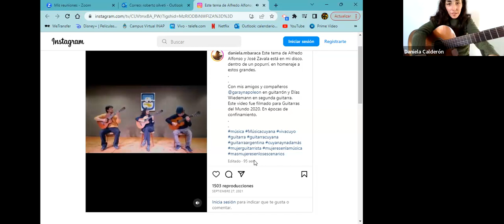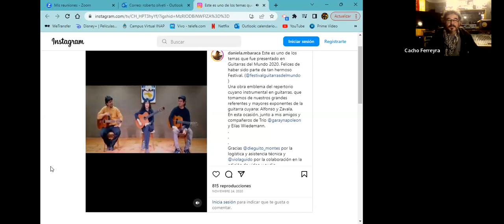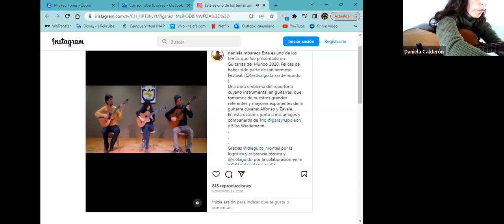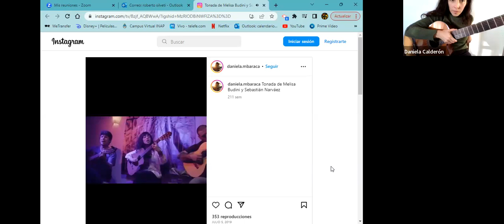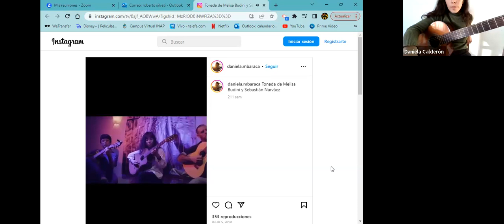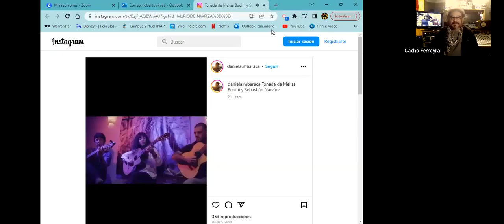Guitarras del Mundo - Daniela Calderón - La guitarra cuyana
Daniela Calderón - La guitarra cuyana.
El objetivo central de esta clase es ofrecer opciones, formas, herramientas y recursos que funcionen como disparadores para que los/las participantes puedan aplicar, reforzar o acercarse a este estilo propio de la música de la región cuyana.
• Repertorio
• Interpretación
• Ritmos cuyanos (acompañamiento y rasgueos de cueca, gato y tonada)
• Técnica de púa
• Recursos estilísticos (sonido, matiz, arreglos, etc)
• Ensamble
• Guitarrón
• Referencias históricas, artísticas y culturales de música cuyana
Partituras de clase  ⤵️

Conocé más en este link 👉 argentina.gob.ar/cultura/convocatorias/13227